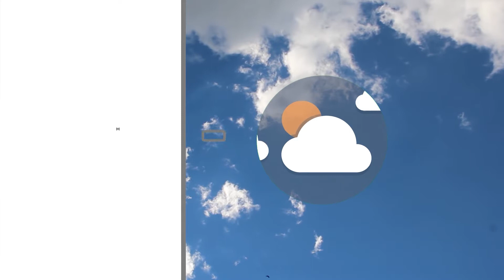Meteo | 15/08/2022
NoiTv